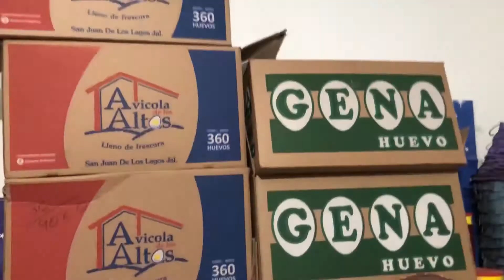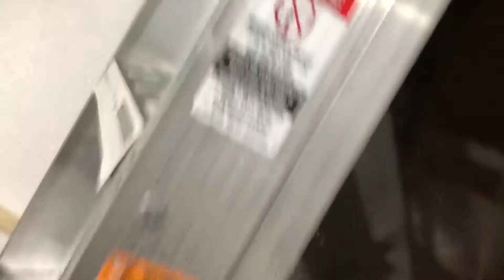Tour por el taller ESP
en este vídeo les enseño un poco del lugar donde hago mis manualidades.